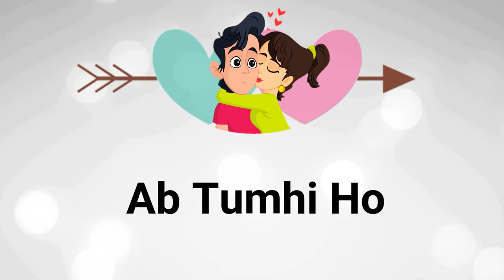Hum Tere Bin Ab Reh Nahi Sakte Femalewhatsapp status video song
whatsapp lyrics video, whatsapp status video song